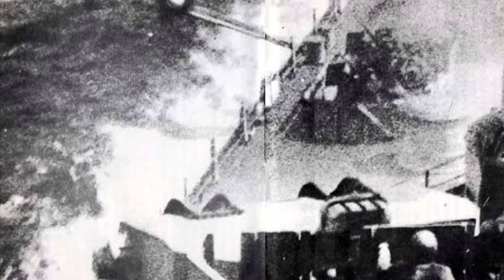君しにたまふことなかれ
作詞作曲　北城裕士

君しにたまふことなかれ（反戦歌）

たったひとつの命を
祖国のために捧げて
愛する人を守るために
君は征くのか
戦う正義をかざし
傷付け合うことの意味
問いかける心の声
響く胸の中
涙隠し見送ったあの日の悲しみは
永遠に忘れないと手紙に記した文字は

君死にたまふことなかれ
尊き命を捧ぐな
ただ生きて帰れと
願いをしたため

どこまでも青い海と
白い雲を見つめてた
散り行く君の瞼に浮かぶ
母の面影
夢見た未来の日々も
愛した家族のことも
二度と会えない覚悟の中
君は何を思う

涙隠し綴られた君の心の声
未来の人たちに届け海神（ワダツミ）の声
尊き命を捧ぐな
風に舞う桜に
姿を変えるな

尊き命を捧ぐな
願いをしたため
光舞う蛍に
姿を変えるな

（引用）
◆きけ、わだつみのこえ